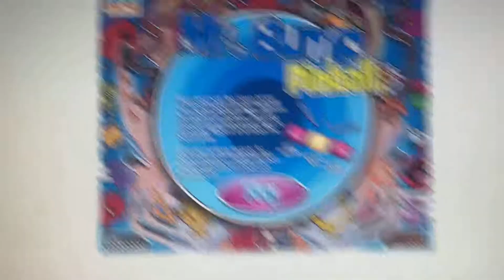Mr. Bump Pinball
Watch the Mr Men Show, Crackin’ up on Cartoon Network daily!